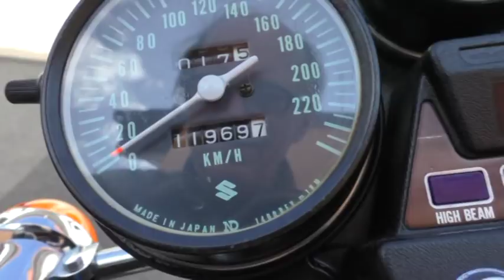Wasserbüffel GT 750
2 Takt Musik Suzuki GT 750 Aus der Hexenküche